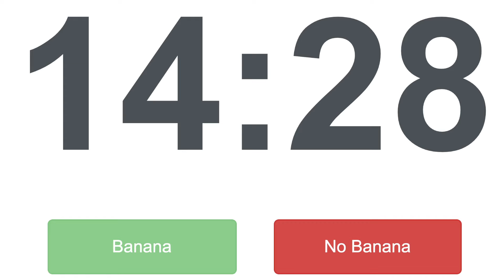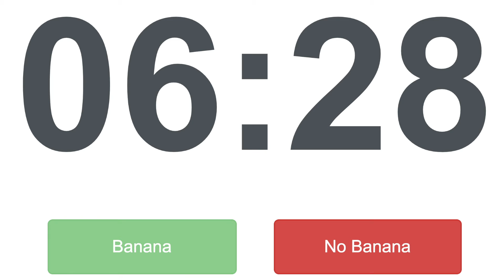「23 Minutes Timer 」+ Relaxing Music - Clear Your Mind☻♨︎